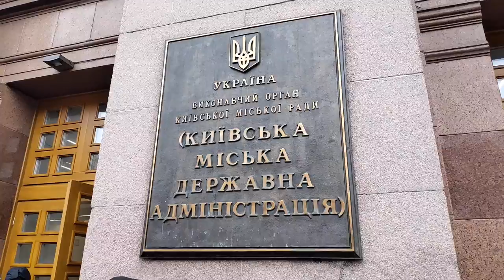Кияни перекривали вулицю Хрещатик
Протести у Києві проти будівельних афер КМДА